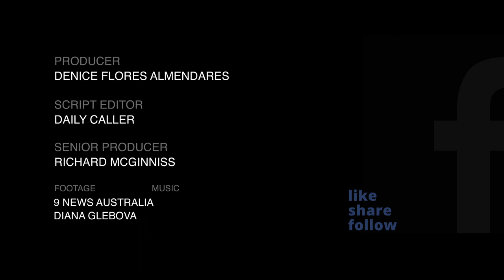‘Hit By A Missile’: Dogs, Cats Injured In Ukraine War Get Aid At Border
The Daily Caller spoke to a volunteer veterinarian service at the border of Poland and Ukraine helping animals escape war.